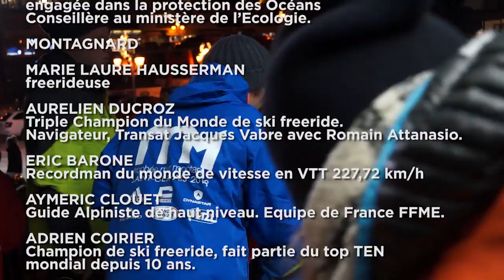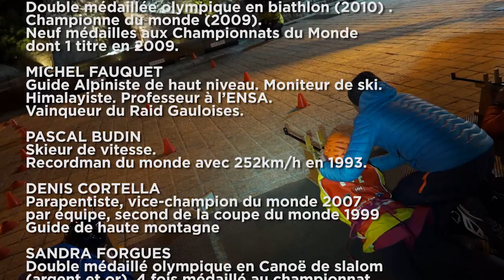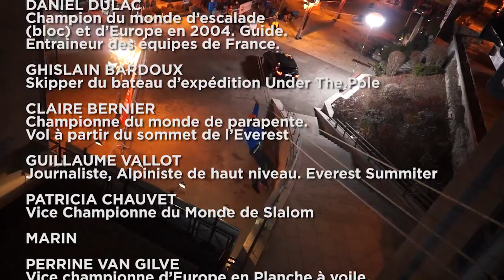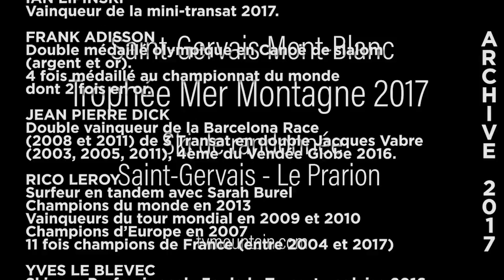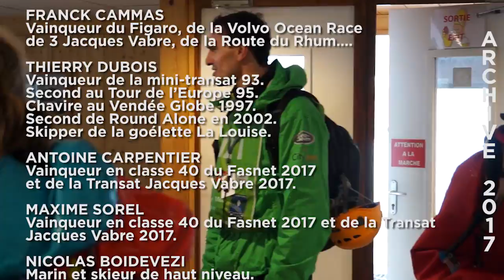Trophée Mer Montagne 2018 Saint-Gervais Mont-Blanc prologue interview Jean-Marc Peillex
Janvier 2018, Trophée Mer Montagne... Prologue... Saint-Gervais Mont-Blanc... Quelques mots de Jean-Marc Peillex maire de Saint-Gervais avec Radio Mont-Blanc et quelques images du prologue...

- INVITE
FRANCOIS GABART
Vainqueur du Vendée Globe, de la Transat Jacques Vabre, de la Route du Rhum, recordman du TDM en solitaire sans escale.
CATHERINE CHABAUD
2 Vendée Globe, journaliste et navigatrice engagée dans la protection des Océans. Conseillère au ministère de l’Ecologie.

- MONTAGNARD
MARIE LAURE HAUSSERMAN
Freerideuse.
AURELIEN DUCROZ
Triple Champion du Monde de ski freeride. Navigateur, Transat Jacques Vabre avec Romain Attanasio.
ERIC BARONE
Recordman du monde de vitesse en VTT 227,72 km/h.
AYMERIC CLOUET
Guide Alpiniste de haut niveau. Equipe de France FFME.
ADRIEN COIRIER
Champion de ski freeride, fait partie du top TEN mondial depuis 10 ans.
TONY SBALBI
Guide, vice champion du monde de ski alpinisme (2002, 2006) Vainqueur de la Pierra Menta en 2003).
MARIE LAURE BRUNET
Double médaillée olympique en biathlon (2010) . Championne du monde (2009). Neuf médailles aux Championnats du Monde dont 1 titre en 2009.
MICHEL FAUQUET
Guide Alpiniste de haut niveau. Moniteur de ski. Himalayiste. Professeur à l’ENSA. Vainqueur du Raid Gauloises.
PASCAL BUDIN
Skieur de vitesse. Recordman du monde avec 252km/h en 1993.
DENIS CORTELLA
Parapentiste (vice-champion du monde 2007 par équipe, second de la coupe du monde 1999), Guide de haute montagne.
SANDRA FORGUES
Double médaillé olympique en Canoë de slalom (argent et or). 4 fois médaillé au championnat du monde dont 2 fois en or.
DANIEL DULAC
Champion du monde d’escalade (bloc) et d’Europe en 2004. Guide. Entraineur des équipes de France.
GHISLAIN BARDOUX
Skipper du bateau d’expédition Under The Pole.
CLAIRE BERNIER
Championne du monde de parapente. Vol à partir du sommet de l’Everest.
GUILLAUME VALLOT
Journaliste, Alpiniste de haut niveau. Everest Summiter.
PATRICIA CHAUVET
Vice Championne du Monde de Slalom.

- MARIN
PERRINE VAN GILVE
Vice championne d’Europe en Planche à voile. Alpiniste de haut niveau.
ROMAIN ATTANASIO
3 Transat AG2R dont un podium. 2 Transat Jacques Vabre 2015 et 2018. Vendée Globe 2016/17.
IAN LIPINSKI
Vainqueur de la mini-transat 2017.
FRANK ADISSON
JEAN PIERRE DICK
Double vainqueur de la Barcelona Race (2008 et 2011) de 3 Transat en double Jacques Vabre (2003, 2005, 2011), 4ème du Vendée Globe 2016.
RICO LEROY
Surfeur en tandem avec Sarah Burel : Champions du monde en 2013, Vainqueurs du tour mondial en 2009 et 2010, Champions d’Europe en 2007, 11 fois champions de France (entre 2004 et 2017).
YVES LE BLEVEC
Skipper Professionnel : 3e de la Transat anglaise 2016, 4e Route du Rhum (Multi50) 2014, 1er Transat Jacques Vabre avec Samuel Manuard, sur Actual (Multi50) 2011.
ALEXIA BARRIER
3ème de la Transat AG2R 2014. Planet Océan Solitaire .Prépare le Vendée Globe 2020.
DORIS WETZEL
Première femme à traverser la Méditerranée en kitesurf en 2017.
CHRISTOPHER PRATT
3ème de Transat Jacques Vabre 2011 et 2013. 3 solitaire du Figaro. Prépare le Vendée Globe 2020.
THOMAS RUYANT
Skipper de l’IMOCA Le Souﬄe du Nord. Vainqueur de la mini-transat et de la Route du Rhum en classe 40.
ERIC PERON
1998 Champion de France 420. 4ème Solitaire du Figaro 2010. Vainqueur Tour de France à la voile 2012. Second de la Transat AG2R. Volvo Ocean Race 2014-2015 sur Dongfeng.
PIERRE LEBOUCHER
Vice champion du monde de 470 2012 et 2013. Second de la coupe du Monde en 2010. Participe à la Solitaire du Figaro 2017.
FRANCK CAMMAS
Vainqueur du Figaro, de la Volvo Ocean Race, de 3 Jacques Vabre, de la Route du Rhum…
THIERRY DUBOIS
Vainqueur de la mini-transat 93. Second au Tour de l’Europe 95.. Chavire au Vendée Globe 1997. Second de Round Alone en 2002. Skipper de la goélette La Louise.
ANTOINE CARPENTIER
Vainqueur en classe 40 du Fasnet 2017 et de la Transat Jacques Vabre 2017.
MAXIME SOREL
NICOLAS BOIDEVEZI
Marin et skieur de haut niveau. A la recherche de financement pour le prochain Vendée Globe.